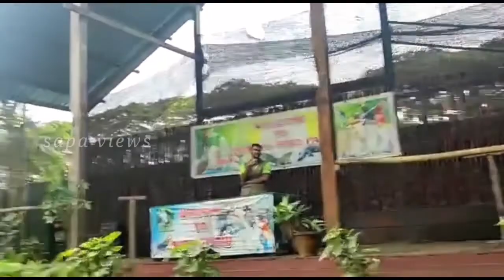Malaysia Penang birds show | live show | part-2 | sapa views | birds show in Malaysia | god of birds